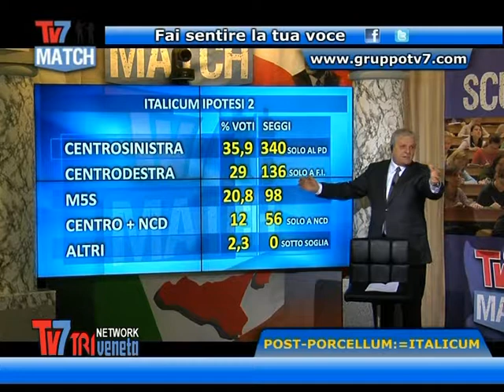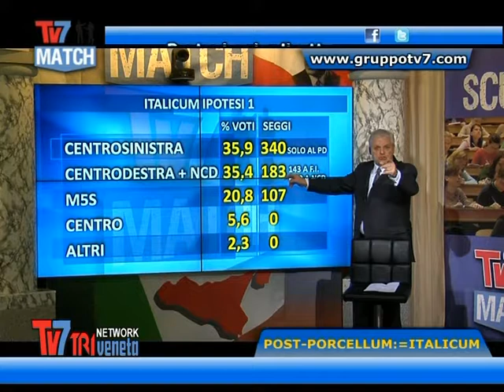Post Porcellum Italicum Tv7 Match del 24/01/2014 (3 di 4)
Si parla dell'accordo fra Matteo Renzi e Silvio Berlusconi con Laura Puppato senatrice PD, Stefano Grigoletto, consigliere comunale Forza Italia, Rudy Di Marco giurista, Luisa Serato presidente provinciale Lega Nord, Giancarlo Piva sindaco di Este, Ermanno Chasen editore TV7 e Giorgio Borile

Seguici anche su:
Categoria
Notizie e politica
Licenza